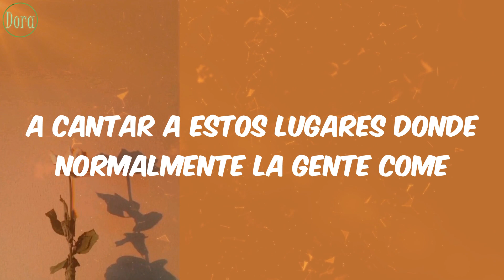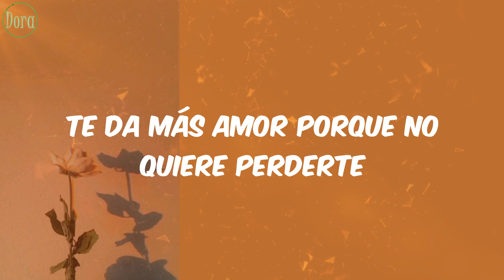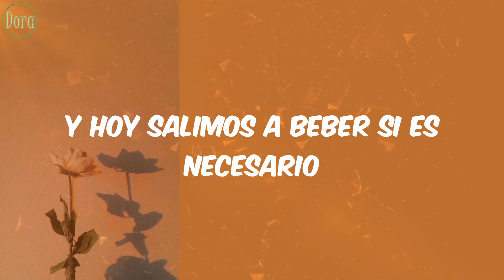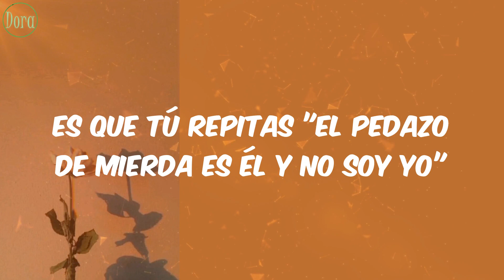200 COPAS (Lyrics) - KAROL G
Lyrics:
Mmm-mmm
Ay
Eh
Mmm-mmm
Amiga
Marica, ya
Mmm-mmm-mmm, bueno
Uy
Servime otro
Demuéstrale
¡Salud!